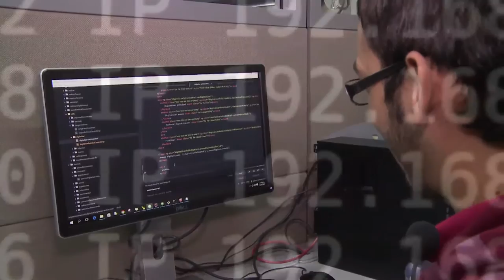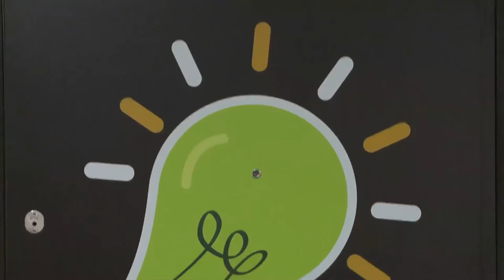CEIBA, servicios móviles de talla mundial ViveDigitalTV C22 N3